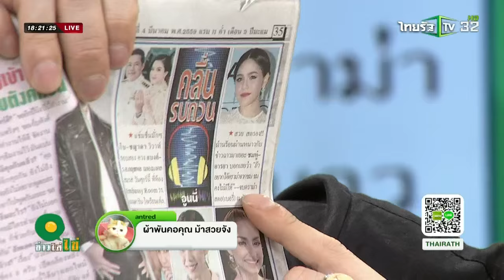สวย สตรอง! 'ชมพู่' จบดราม่าสตอ(เบอรี่) | 04-03-59 | ข่าวใส่ไข่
โพลีพลัส ส่งรายการใหม่ “ข่าวใส่ไข่” วาไรตี้เล่าข่าวเด็ด-ข่าวแซ่บ-ข่าวหน้าหนึ่ง! โดยแก๊งพิธีกรจอมเม้าท์ ม้า–อรนภา เหมี่ยว–ปวันรัตน์ รถเมล์–คะนึงนิจ มดดำ–คชาภาและ หนุ่ม–กรรชัย ที่สับเปลี่ยนหมุนเวียนมา รุมใส่ไข่! เม้าท์ข่าวกัน สดๆ ทุกจันทร์ถึงศุกร์ โดยจันทร์-พฤหัสฯ 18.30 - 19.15 น., ศุกร์ 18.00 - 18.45 น. ทาง ไทยรัฐทีวี ช่อง 32 HD, “ ทรู, ซีทีเอช, ซันบ็อกซ์ ช่อง 42” และ “พีเอสไอ, จีเอ็มเอ็ม แซท ช่อง 3, 42”